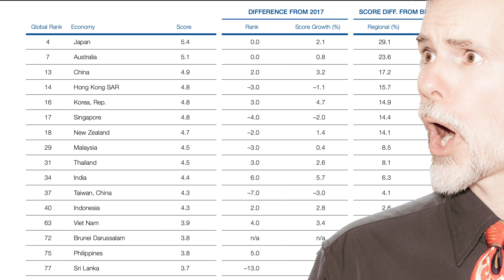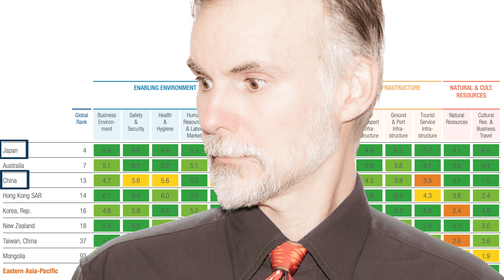Dive Into Data: Travel and Tourism Benchmarks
A quick look at how the World Economic Forum’s Travel and Tourism Competitive Index can help identify competitive advantages as well as areas requiring development to enhance the competitiveness of a country’s travel and tourism sector.

You can see the World Economic Forum’s Travel and Tourism Competitive Index here: